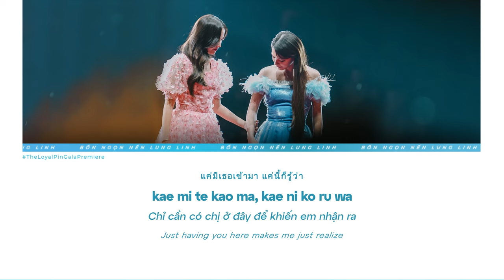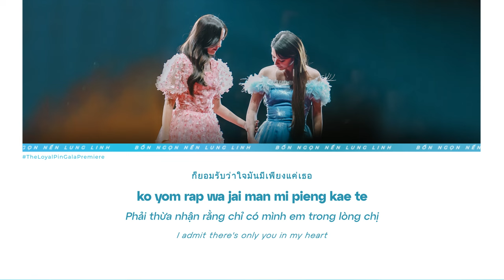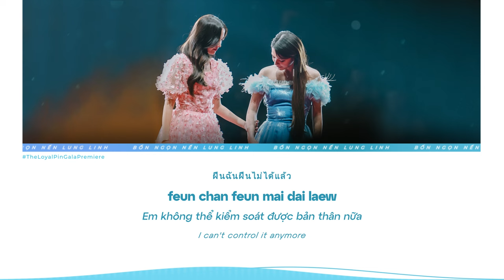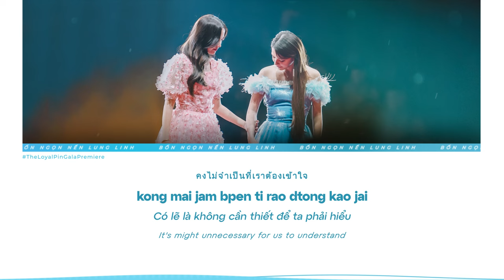Freaking Special (โคตรพิเศษ) - FreenBecky | Audio Edited | Lyrics | Vietsub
Billkin & PP - Freaking Special (โคตรพิเศษ) OST. I told sunset about you [Romanization Lyric + Eng Trans]
Romanization Lyric : Alif's Blog
English Translation : Nadao Music

Lyrics đôi khi sẽ có sai sót mong mọi người thông cảm ^^

» 𝑬𝒅𝒊𝒕 𝒂𝒖𝒅𝒊𝒐 | 𝒗𝒊𝒅𝒆𝒐 𝒃𝒚:   𝑩𝒐̂́𝒏 𝑵𝒈𝒐̣𝒏 𝑵𝒆̂́𝒏 𝑳𝒖𝒏𝒈 𝑳𝒊𝒏𝒉  »

*Vui lòng ghi nguồn khi reup*
 »»    Kênh không sở hữu âm nhạc trong video này/quyền đối với âm nhạc này.
 »»    Kênh này không được kiếm tiền, mọi doanh thu quảng cáo được trả cho người giữ bản quyền.